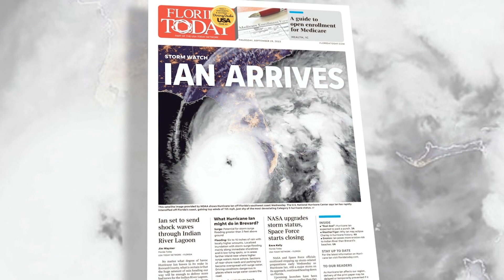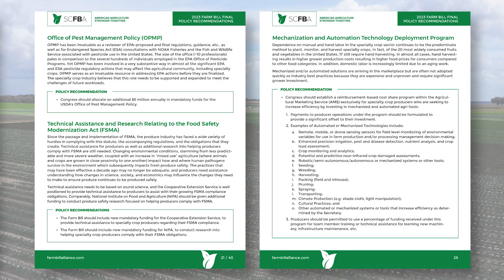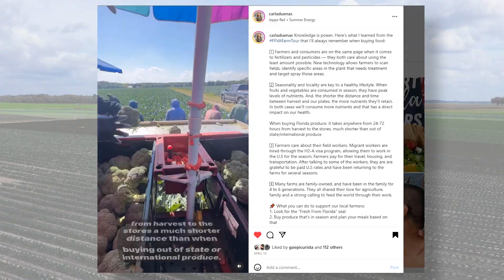FFVA Annual Report 2023